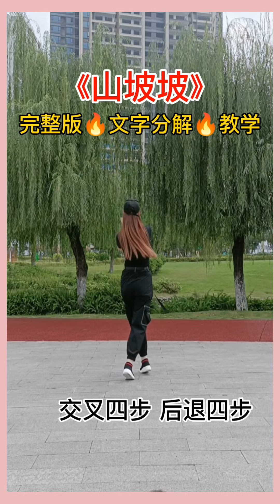【廣場舞 】《山坡坡》文字教學分解